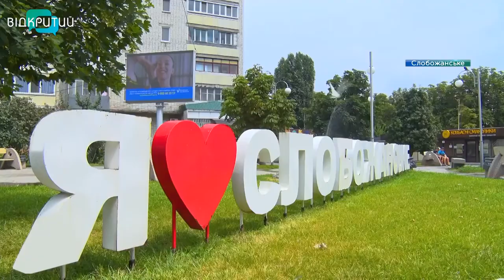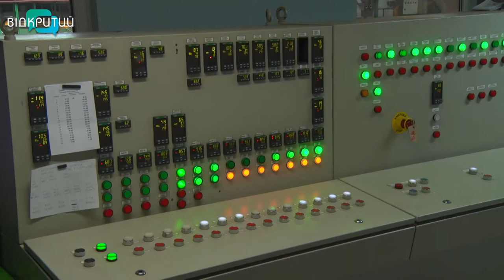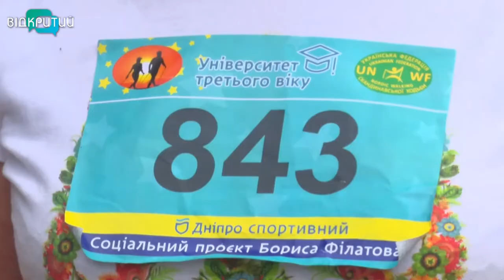Новини OPEN NEWS від 23 серпня 2021 року 20:15